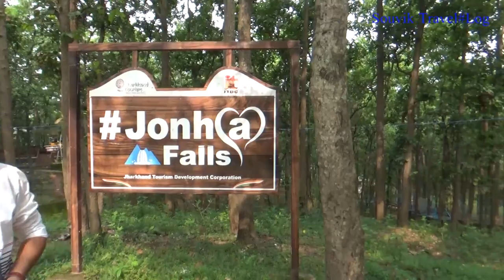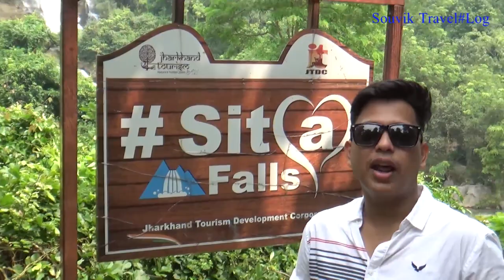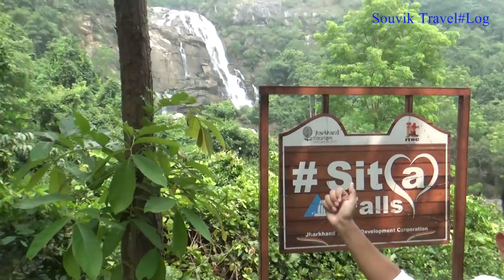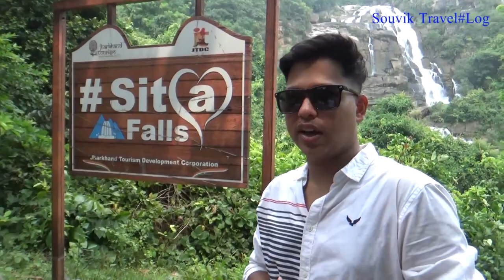Jonha Falls Ranchi|Sita Falls Ranchi| Ranchi Tour Plan|Jharkhand Tourism| Land Of Waterfalls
Jonha Falls: 40km away from Ranchi
Entry Fee: 10Rs/ Person
Car parking: 25Rs (4 seaters)
Timing: 8:00 am to 4:30 pm
Sita Falls: 45km away from Ranchi

Camera allows

Go down very carefully. The rocks in front of the falls are very slippery, and there is a possibility of falling down.
Have a good journey